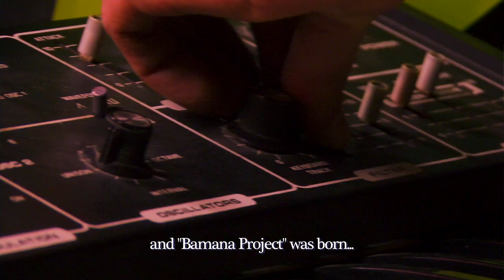Bamana Project by Soundspeceis (round in motion - RIM005)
"I'm loving it...! I think we should try to get them to the studio and talk about EP.."
- Gilles Peterson (BBC Radio One)

"lovely as usual!"
- Osunlade (Yoruba)

"Really excellent stuff!"
- Alex Chase (One Handed Music)

"I love the west african feel they have adapted and made their own to great
success, carrying off a very authentic feeling euro/african concept with new, exciting vibes."
- Jay Scarlett (Beat Dimension)

"Great project and great music!"
- Beyondjazz

"What a dope release yo !!! Always been a fan of Soundspecies!"
- Simbad

"Love it‚ I'm Glad you're releasing it!"
- Dom Servini  (Wah Wah 45)

"This is an excellent ep, great stuff! My fave is Fassirimar! Well done guys"
- Volcov (Neroli)

" My favourite is Bamana. beautiful mixture of primitive feel and digital.
Very much London style freshness."
- Tatsuo Sunaga (Yoru Jazz)

video by James Mortner